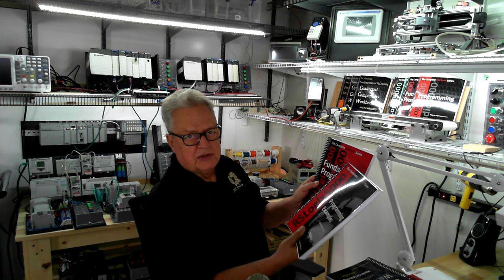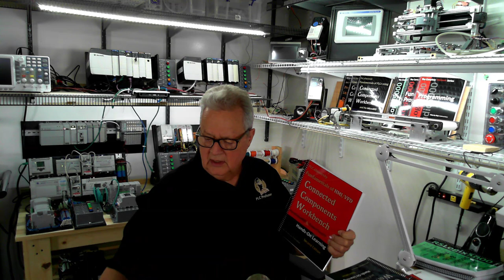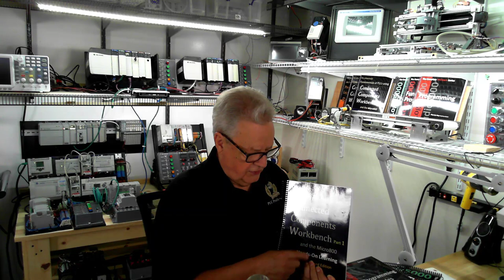Learn PLCs using Connected Components Workbench with Micro800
An update for all training manuals and an introduction to a new Micro800 course.